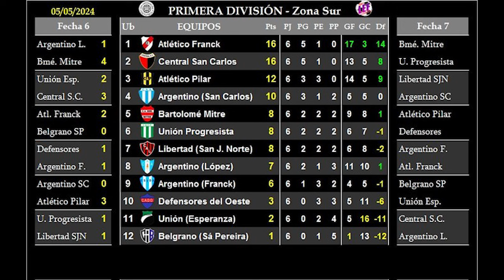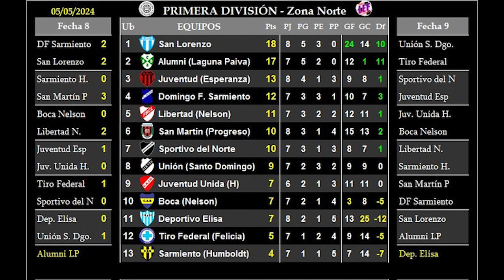Liga Esperancina de Fútbol - Central continúa como líder de la Zona Sur